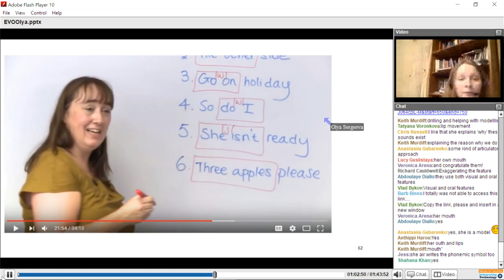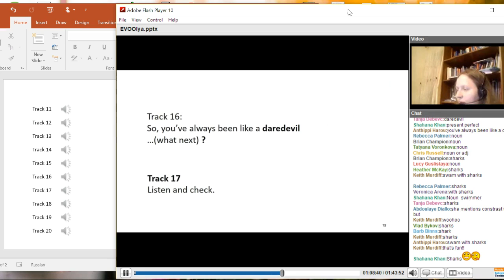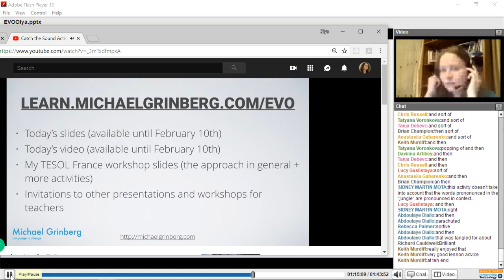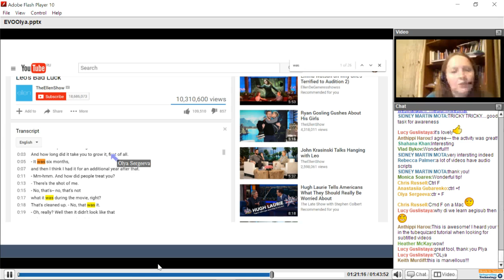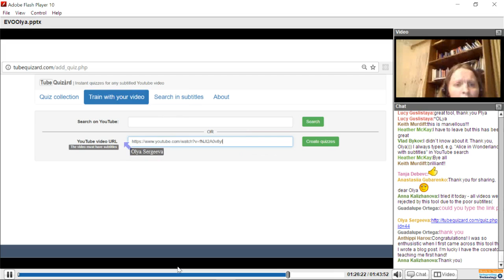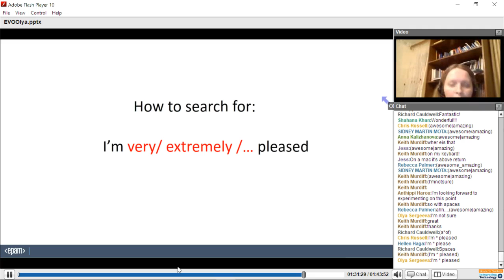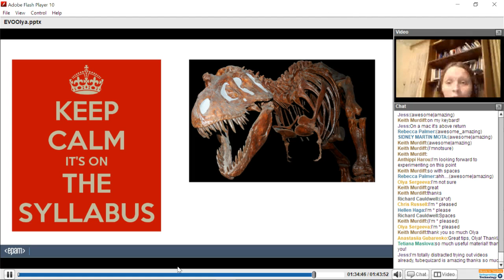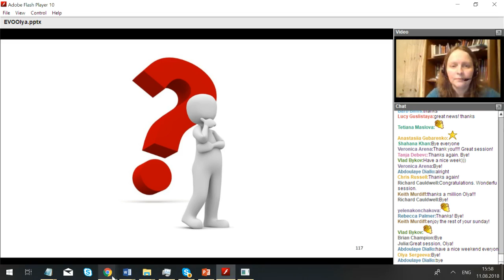[Part 5] Practical activities for teaching listening decoding skills